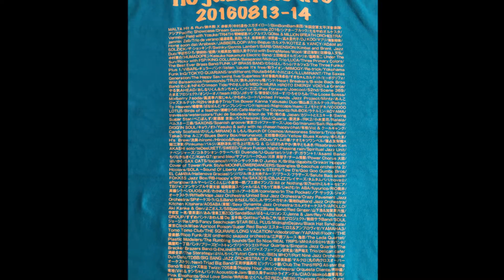すみだジャズと私 2011-2015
これまでのすみだジャズでの演奏です。多くの場所で演奏させて頂きました。5年前となると結構懐かしい感じ

2011　セルジオストロベリー＆ホテルレバント入口
2012　スターバックスコーヒー錦糸町北口店
2013　LOCO BAR
2015　ジャズバス　ほくさい号

2016年
8月13日(土)17:00-17:40
ステージ14　LITTLE SAKE SQUARE
Salt （宇都宮 Vo,Gt　高山 Dr）で出演

8月14日（日）13:45-14:25
ステージ26　ニシキ屋
ソロで出演